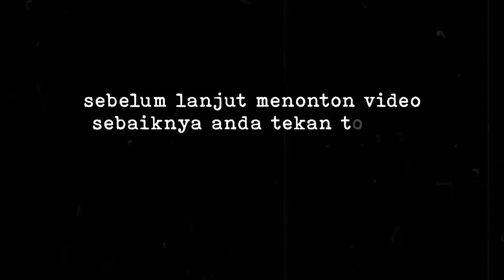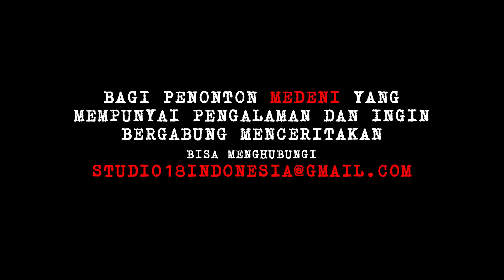Cerita Medeni : Saudara Iri Harta kirim Sesuatu ∣ Cerita by : Dhea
Cerita seram nyata terbaru program dari studio18 pro indonesia ini di dapat dari narasumbernya langsung.
cerita seram horor diantaranya pengalaaman tentang cerita seram bertemu pocong, cerita seram diganggu kuntilanak,
cerita seram dpendaki gunung,cerita seram ojol,cerita seram indonesia, cerita seram viral,cerita seram ari lasso,
cerita seram 90an,cerita seram ospek, cerita seram penggali kubur,cerita seram kost,
dan masih banyak cerita seram hantu lainnya yang nyata.
PERHATIAN
Bagi Penonton Program Cerita seram horror MEDENI
yang mempunyai pengalaman cerita dan ingin bergabung menceritakan,
bisa menghubungi team kami

Dukung terus channel Studio18 Pro Indonesia agar kita semangat dan produktif membuat konten - konten terbaik dan eksklusif
dengan konsep berbeda yang hanya ada di channel ini.
aktifkan tombol lonceng  supaya tidak ketinggalan video terbaru.